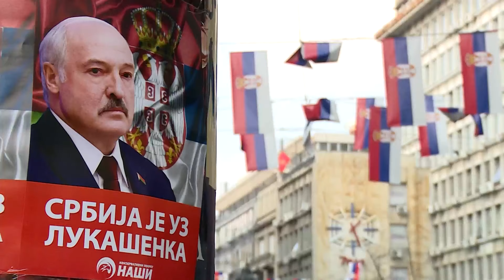Ivan Ivanovic - "Belorusija je tampon zona izmedju NATO zemalja i Rusije i bode oci i smeta zapadu"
Gost: Ivan Ivanović - SNP